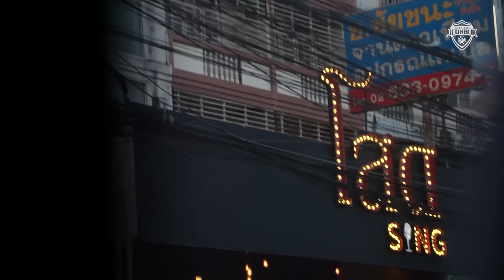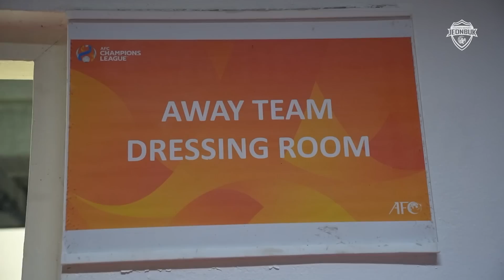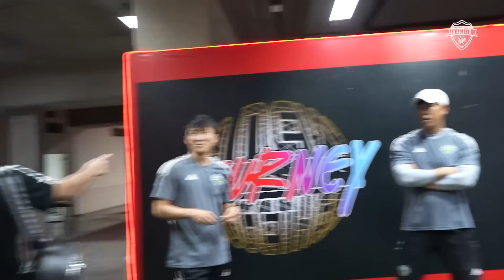[ACL RECORDING] 승리만 생각 | 트레이닝 세션 | 아챔리코딩 | 태국 방콕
[ACL RECORDING] 승리만 생각

방콕에서 훈련하는 전북이들 확인하기 😉

전북현대모터스 유튜브 채널(@jeonbuk1994)에서 주요 장면, 매치데이캠, 선수단 비하인드 등 영상 콘텐츠를 만나보세요!